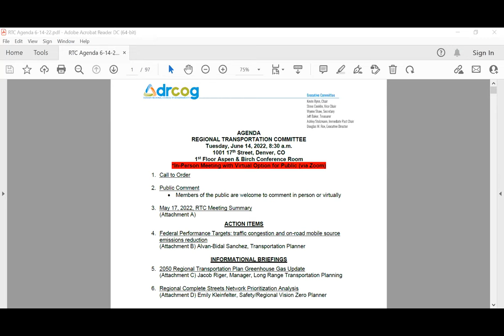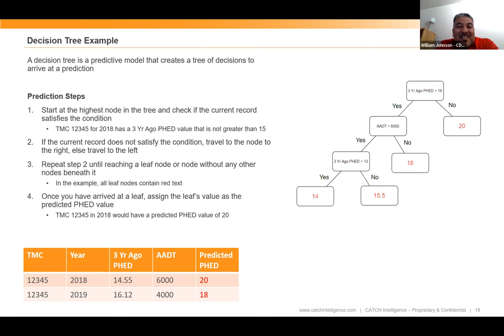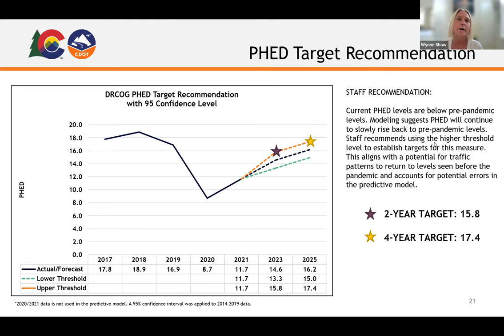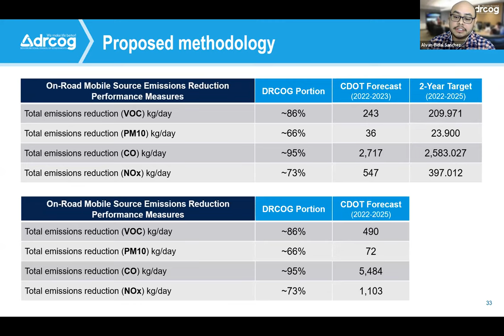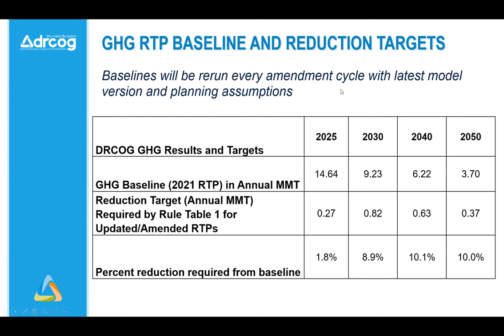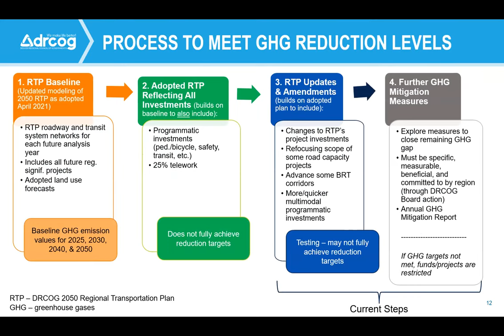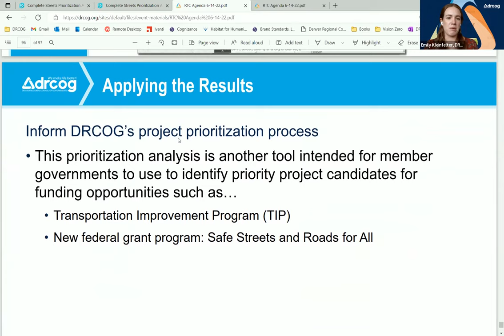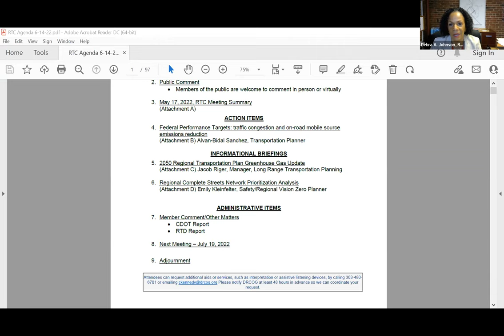Regional Transportation Committee, Jun. 14, 2022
The complete video recording of the Regional Transportation Committee meeting held virtually on June 14, 2022.